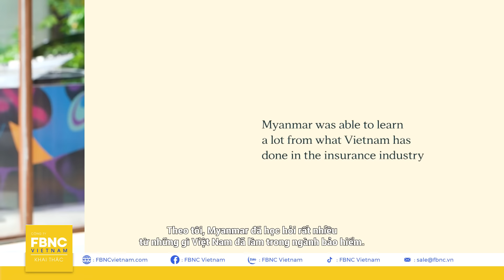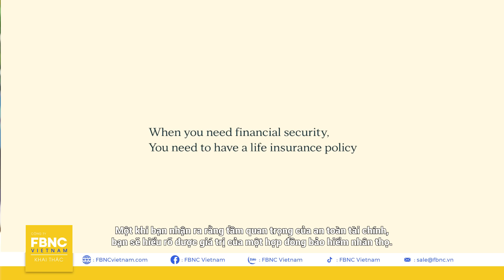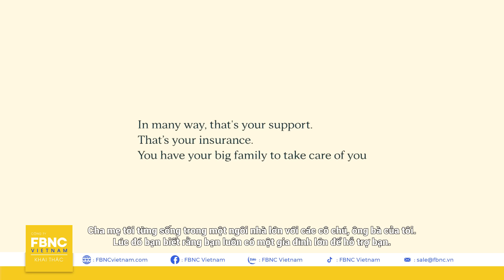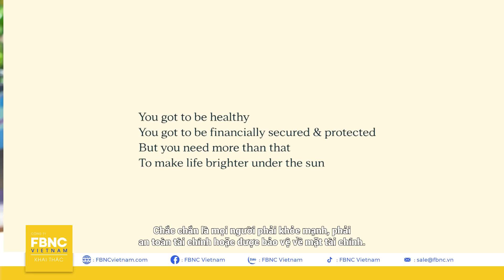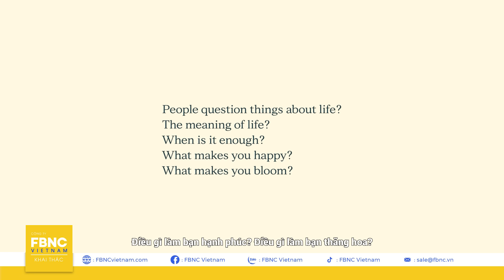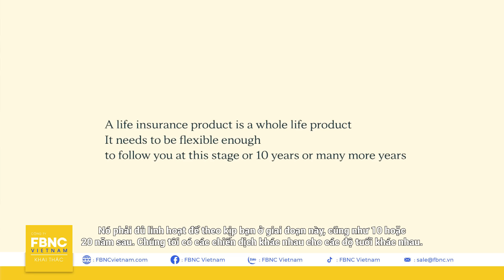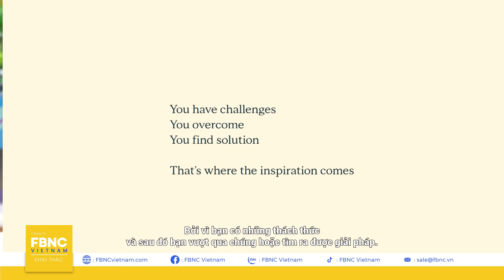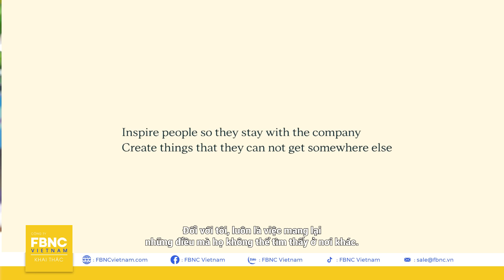CEO Sun Life Vietnam Luc Nhon Ly và ước mơ kiến tạo một Việt Nam tươi sáng hơn | Tôi và Việt Nam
CEO Sun Life Vietnam Luc Nhon Ly và ước mơ kiến tạo một Việt Nam tươi sáng hơn | Tôi và Việt Nam | FBNC

 Trong chương trình "Tôi và Việt Nam" hãy cùng host Vanessa Phan trò chuyện với anh Luc Nhon Ly, CEO của Sun Life Insurance Việt Nam. Cùng khám phá người đứng sau các chương trình nghệ thuật và văn hóa đổi mới, giúp thay đổi cách tiếp cận khách hàng của doanh nghiệp năng động này.
Trở về Việt Nam vào năm 2005, từ những khởi sự một cách khiêm tốn đến việc dẫn dắt Sun Life Việt Nam, anh Luc Nhon Ly đã chia sẻ hành trình đầy cảm hứng của mình và những ước mơ làm cuộc sống trở nên “tươi sáng hơn dưới ánh mặt trời.”
 Đừng bỏ lỡ cuộc trò chuyện độc đáo này về tầm nhìn lãnh đạo, nỗ lực đổi mới và tương lai của ngành bảo hiểm tại Việt Nam. Hãy tham gia với chúng tôi trong một tập phát sóng đầy thú vị, hứa hẹn sẽ truyền cảm hứng và mang đến nhiều thông tin bổ ích. Ngay bây giờ, trên kênh FBNC.

FBNC
ĐỒNG TIỀN THÔNG MINH - CUỘC SỐNG THÔNG MINH